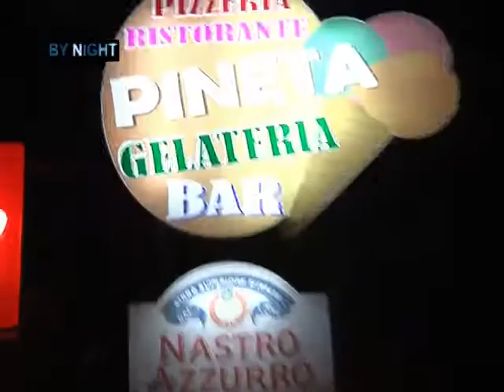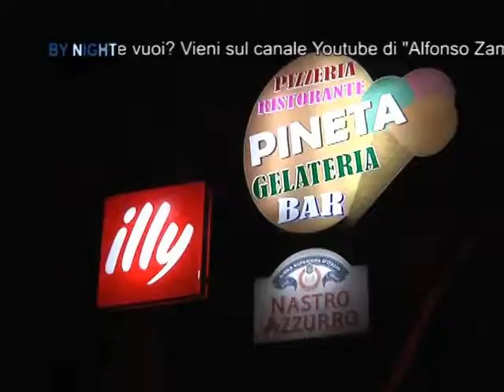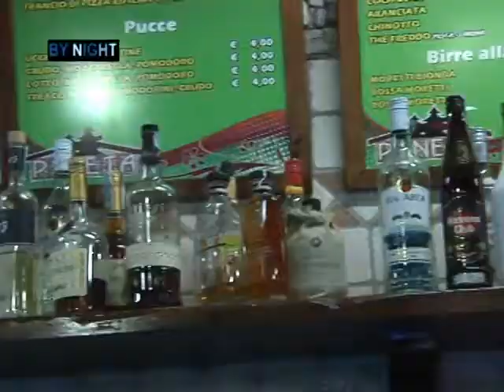Le telecamere del By Night di Alfonso Zambrano al Pineta di Roccaforzata (Ta)